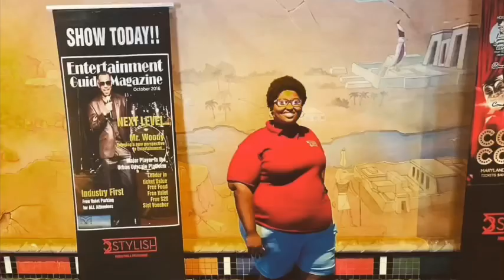2Stylish Production 2019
Getting ready to travel to VIrginia